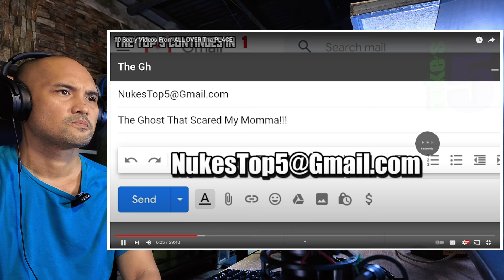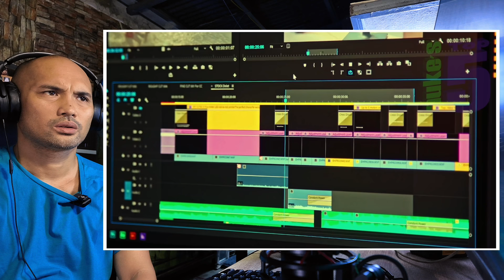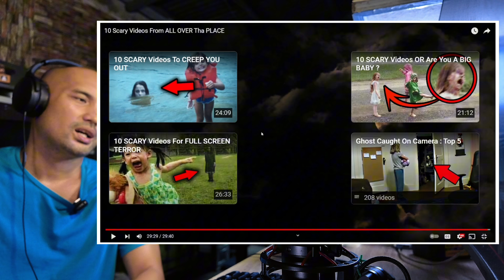PINAKA NAKAKATAKOT NA VIDEO SA IBAT IBANG PARTE NG MUNDO